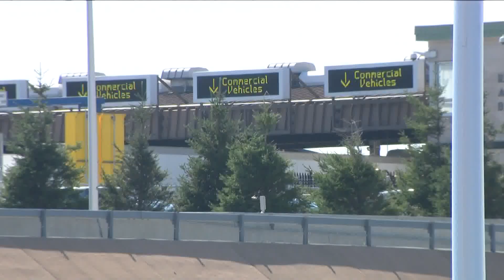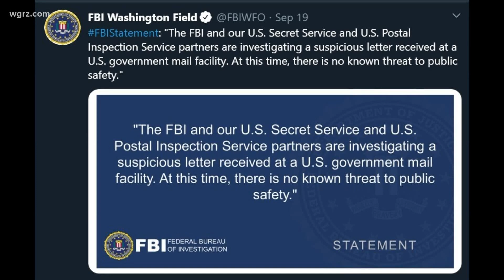Ricin Suspect Arrested At Peace Bridge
THE WOMAN… WHO HAS NOT BEEN NAMED WAS DETAINED CROSSING THE PEACE BRIDGE OVER THE WEEKEND.